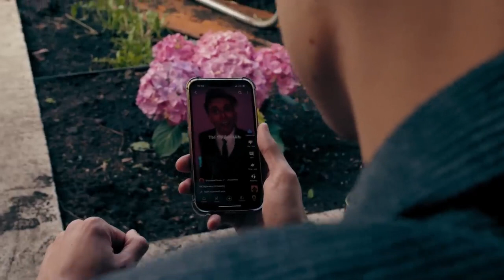Остап Парфёнов - Истеричка (Премьера клипа, 2024)